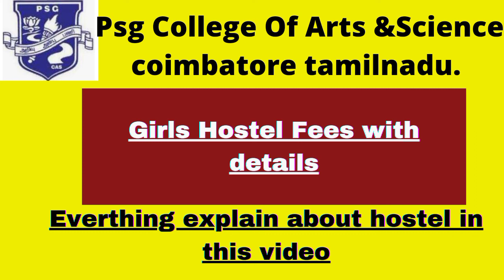Psg 🎓college of Arts & Science